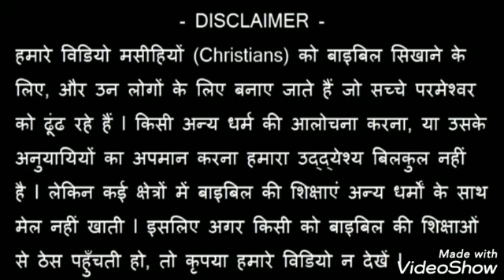नए पुनर्जन्म के बारे में बाइबल हमें क्या बताती है?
Message by - Brother Prasenjeet Banerjee

 1 फरीसियों में से नीकुदेमुस नाम एक मनुष्य था, जो यहूदियों का सरदार था।
यूहन्ना 3:1
1 AND there was a man of the Pharisees, named Nicodemus, a ruler of the Jews.
John 3:1

2 उस ने रात को यीशु के पास आकर उस से कहा, हे रब्बी, हम जानते हैं, कि तू परमेश्वर की आरे से गुरू हो कर आया है; क्योंकि कोई इन चिन्हों को जो तू दिखाता है, यदि परमेश्वर उसके साथ न हो, तो नहीं दिखा सकता।
यूहन्ना 3:2
2 This man came to Jesus by night, and said to him: Rabbi, we know that thou art come a teacher from God; for no man can do these signs which thou dost, unless God be with him.
John 3:2

3 यीशु ने उस को उत्तर दिया; कि मैं तुझ से सच सच कहता हूं, यदि कोई नये सिरे से न जन्मे तो परमेश्वर का राज्य देख नहीं सकता।
यूहन्ना 3:3
3 Jesus answered, and said to him: Amen, amen I say to thee, unless a man be born again, he cannot see the kingdom of God.
John 3:3

4 नीकुदेमुस ने उस से कहा, मनुष्य जब बूढ़ा हो गया, तो क्योंकर जन्म ले सकता है? क्या वह अपनी माता के गर्भ में दुसरी बार प्रवेश करके जन्म ले सकता है?
यूहन्ना 3:4
4 Nicodemus saith to him: How can a man be born when he is old? can he enter a second time into his mother's womb, and be born again?
John 3:4

5 यीशु ने उत्तर दिया, कि मैं तुझ से सच सच कहता हूं; जब तक कोई मनुष्य जल और आत्मा से न जन्मे तो वह परमेश्वर के राज्य में प्रवेश नहीं कर सकता।
यूहन्ना 3:5
5 Jesus answered: Amen, amen I say to thee, unless a man be born again of water and the Holy Ghost, he cannot enter into the kingdom of God.
John 3:5

6 क्योंकि जो शरीर से जन्मा है, वह शरीर है; और जो आत्मा से जन्मा है, वह आत्मा है।
यूहन्ना 3:6
6 That which is born of the flesh, is flesh; and that which is born of the Spirit, is spirit.
John 3:6

7 अचम्भा न कर, कि मैं ने तुझ से कहा; कि तुम्हें नये सिरे से जन्म लेना अवश्य है।
यूहन्ना 3:7
7 Wonder not, that I said to thee, you must be born again.
John 3:7

1 सो अब जो मसीह यीशु में हैं, उन पर दण्ड की आज्ञा नहीं: क्योंकि वे शरीर के अनुसार नहीं वरन आत्मा के अनुसार चलते हैं।
रोमियो 8:1
1 THERE is now therefore no condemnation to them that are in Christ Jesus, who walk not according to the flesh.
Romans 8:1

2 क्योंकि जीवन की आत्मा की व्यवस्था ने मसीह यीशु में मुझे पाप की, और मृत्यु की व्यवस्था से स्वतंत्र कर दिया।
रोमियो 8:2
2 For the law of the spirit of life, in Christ Jesus, hath delivered me from the law of sin and of death.
Romans 8:2

3 क्योंकि जो काम व्यवस्था शरीर के कारण दुर्बल होकर न कर सकी, उस को परमेश्वर ने किया, अर्थात अपने ही पुत्र को पापमय शरीर की समानता में, और पाप के बलिदान होने के लिये भेजकर, शरीर में पाप पर दण्ड की आज्ञा दी।
रोमियो 8:3
3 For what the law could not do, in that it was weak through the flesh; God sending his own Son, in the likeness of sinful flesh and of sin, hath condemned sin in the flesh;
Romans 8:3

4 इसलिये कि व्यवस्था की विधि हम में जो शरीर के अनुसार नहीं वरन आत्मा के अनुसार चलते हैं, पूरी की जाए।
रोमियो 8:4
4 That the justification of the law might be fulfilled in us, who walk not according to the flesh, but according to the spirit.
Romans 8:4